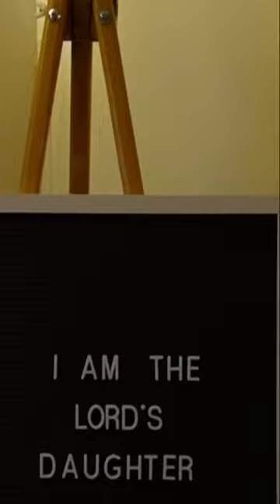A Day in My Life as a Christian Girl ✨